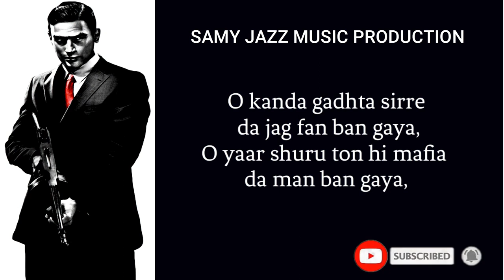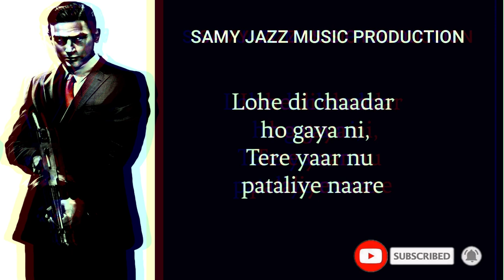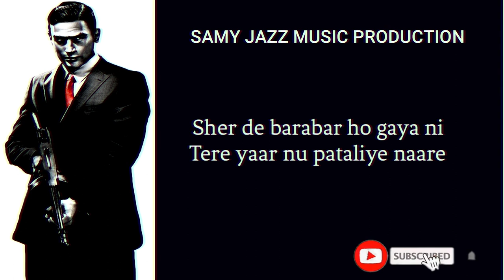SHOOT DA ORDER INSTRUMENTALll SAMY JAZZ MUSIC 2020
All the videos, songs, images, and graphics used in the video belong to their respective owners Copyright Disclaimer under section 107 of the Copyright Act of 1976, allowance is made for “fair use” for purposes such as criticism, comment, news reporting, teaching, scholarship, education and research.